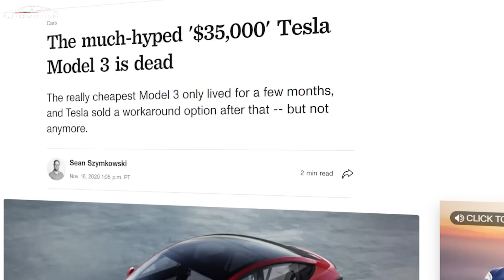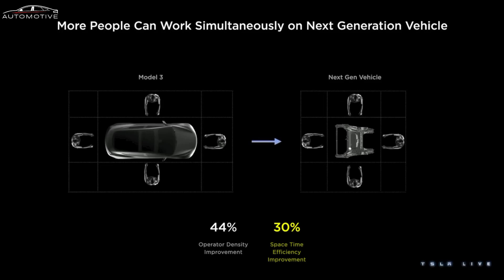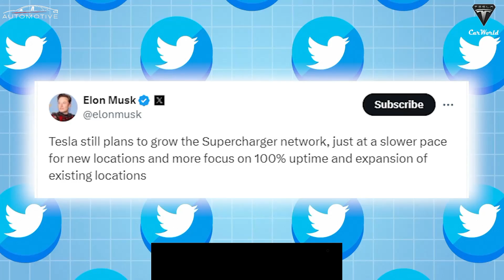Tesla Model 2 2025:The next Tesla!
Today, we're diving into the future with the all-new Tesla Model 2. From its sleek design to its cutting-edge technology, the 2024 Tesla Model 2 is redefining electric mobility. Get ready to experience the next level of innovation with the Tesla Model 2 2025. TeslaModel2 2024TeslaModel2 2025TeslaModel2"